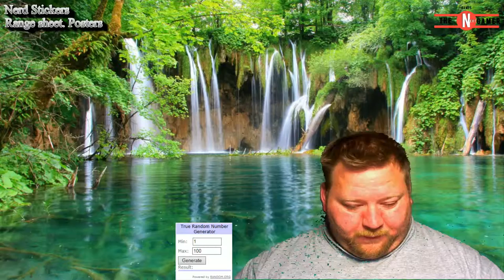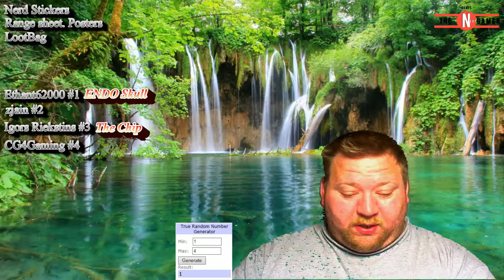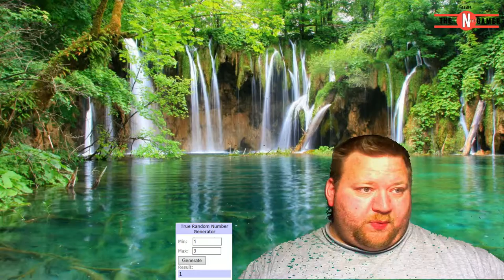Tnts120's V log & Blog LootCreat Giveaway Winners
Hi all. Thank you all so much for playing along. And congratz to all the Winners. THe the winners please send me you'r ADD so i can sent youu, You'r items.